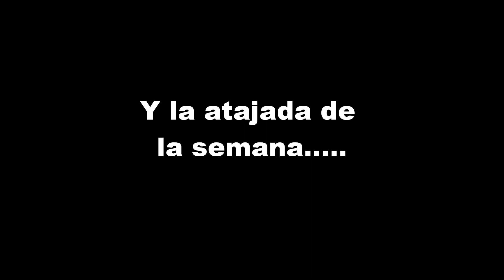Los 5 Mejores Goles de la Jornada 12 del Apertura 2010 Futbol Mexicano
5- Horacio Cervantes Cruz Azul 2-0 Santos (3-0)
4- Miguel Sabah Pachuca 1-1 Morelia (1-1)
3- Marco Fabian Chivas 1-0 Necaxa (1-0)
2- Gabriel Pereyra Puebla 1-1 America (2-2)
1- Martin Bravo Pumas 1-0 Chiapas (1-0)

El portero/defensa en la ultimo clip es Juan Carlos Rojas.

(more)